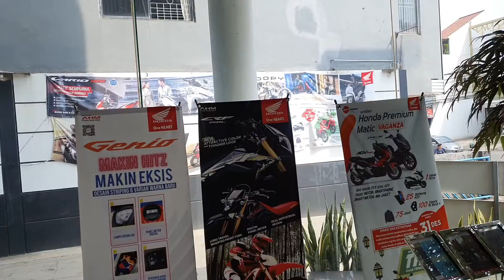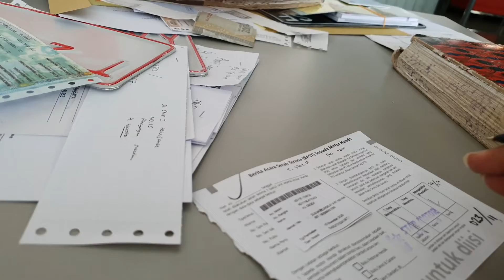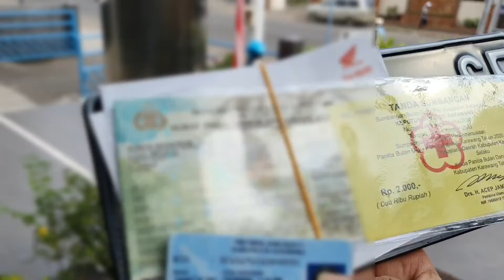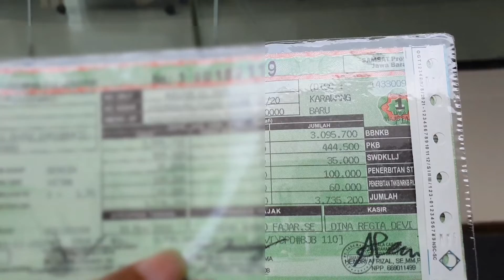Honda CRF 150L STNK dan Plat Nomor (2 Minggu Sudah Keluar)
Hanya dalam 2 minggu akhirnya STNK dan Plat Nomor Honda CRF 150L sudah keluar dan bisa diambil di dealer, silahkan simak proses pengambilannya dan juga pemasangan plat nomor kendaraannya pada video diatas!